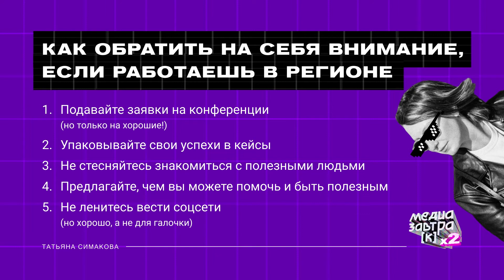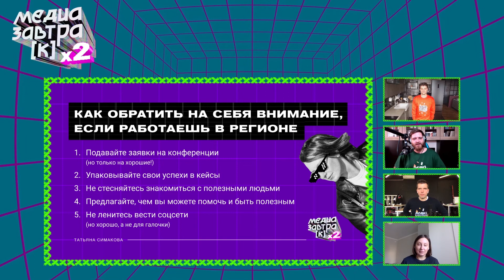МЕДИАЗАВТРАК х2. Татьяна Симакова, главред the Village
Тема: «Как быть успешным и в московских, и в региональных медиа»

Секрет успешной карьеры в медиа от Татьяны Симаковой: настойчивость, упорство, умение быть полезным.

Как связаны курьеры и редактура и при чём здесь медиа — смотрите в эфире МЕДИАЗАВТРА[К]а х2.

Ведущие:
– Никита Белоголовцев
– Родион Скрябин
– Арсений Ашомко